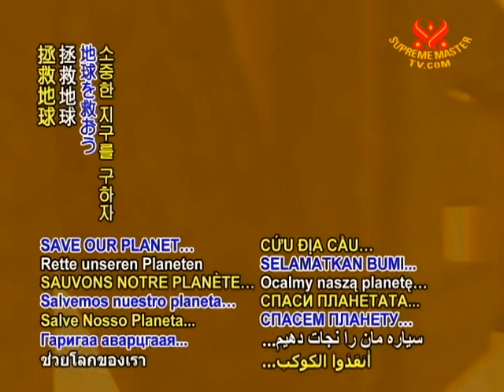SAVE OUR PLANET - Philippines ranks 3rd on climate change vulnerability list